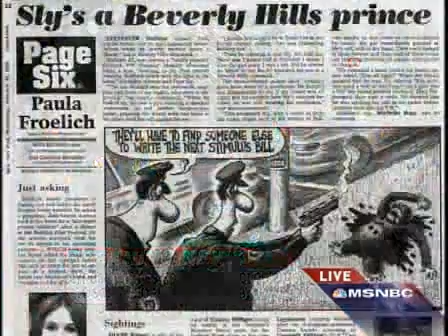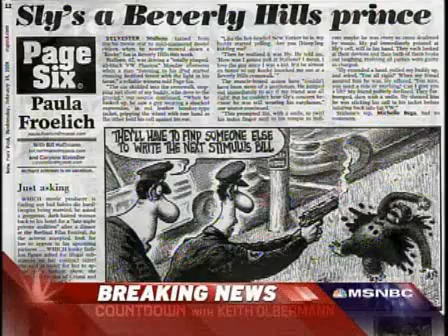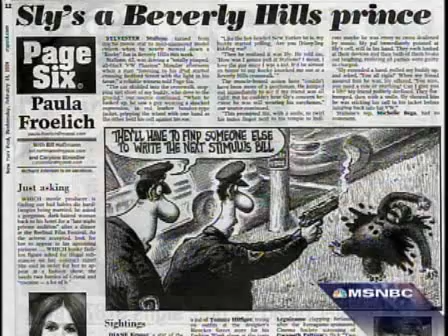New York Post issues apology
Keith Olbermann reports that the New York Post has actually issued a formal apology.  I thought that this would never happen.  The New York Post almost never apologizes.  The outrage must have been ferocious.